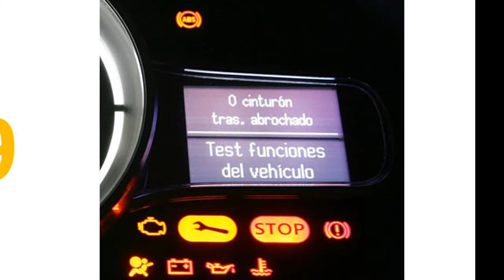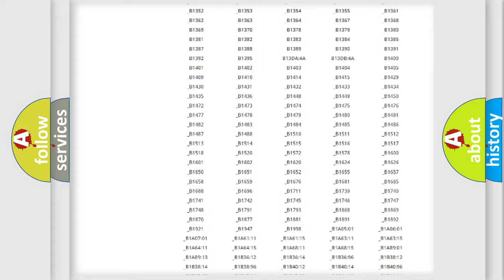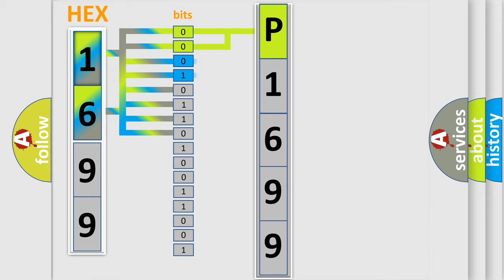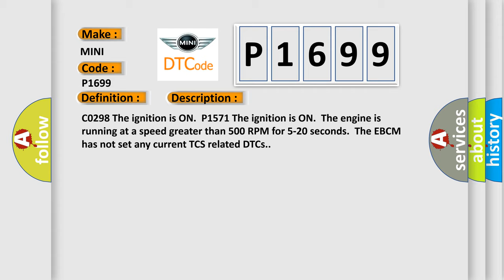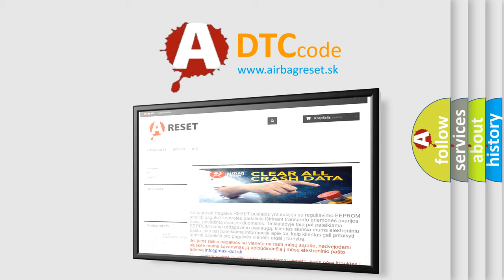DTC Mini P1699 Short Explanation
Contents:
0:21 Basic DTC analysis according to OBD2 protocol standard.
1:48 Insight into programming
2:58 A diagnostically understandable description of the Diagnostic Trouble Code
3:05 Basic error definition

Make
MINI
Code
P1699
Definition
Powertrain Control Malfunction
Description